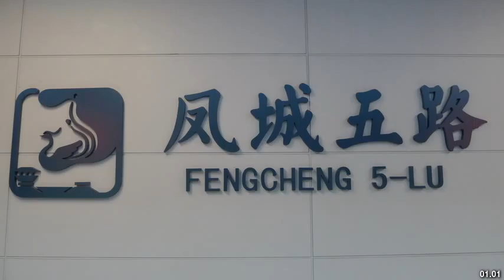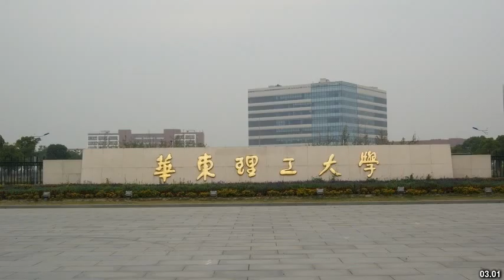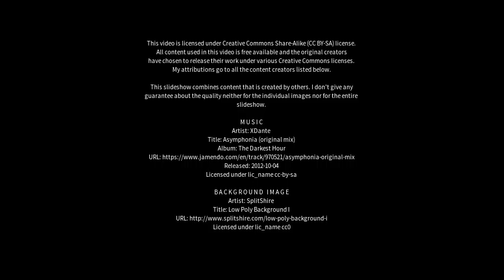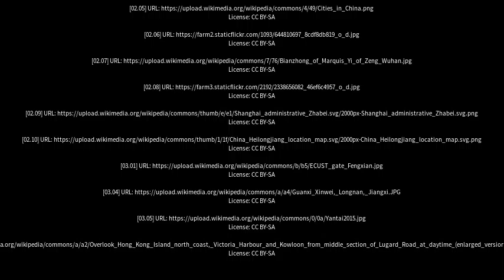Best places to visit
Best places to visit - Fengcheng (China) Best places to visit - Slideshows from all over the world - City trips, nature pictures, etc.